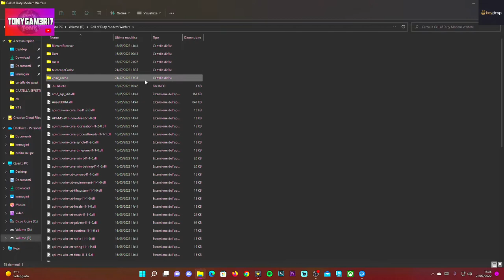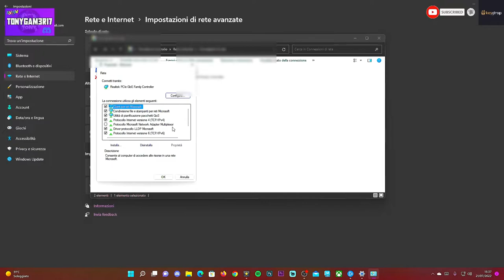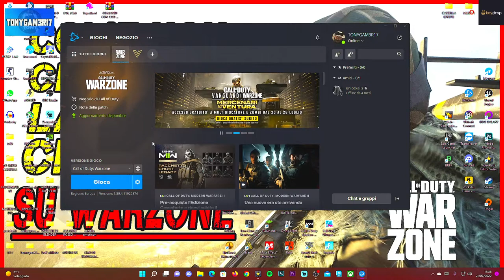COME RISOLVERE I PROBLEMI DI CRASH, LAG, ERROR DIRECTX SU CALL OF DUTY WARZONE - TUTORIAL ITA 2022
Se hai problemi con sto warzone guardati sta guida e risolverai in un batter d'occhio.

Ci sono altri tutorial su elden ring,tech,effetti speciali e molto altro che vi potrebbero piacere tantissimo ma soprattutto anche come trovare tutti gli incantesimi e globi su elden ring, troverete una playlist sul mio canale con tanti tutorial come questi

PC:
MOBO: B450 GAMING PLUS
CPU: R5 3600
GPU: 1660 SUPER
RAM: 16 GB
CASE: 4000D AIRFLOW CASE CORSAIR

VIDEO TUTORIAL
               GAMES---TECH---MICROSOFT